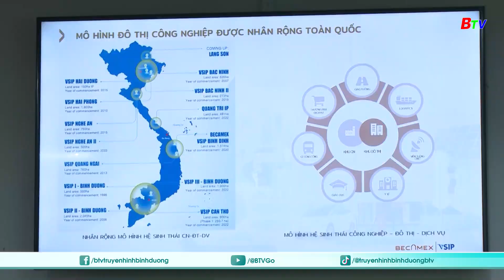Đoàn công tác tỉnh Bình Dương làm việc với lãnh đạo tỉnh Phú Yên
Đoàn công tác tỉnh Bình Dương do ông Nguyễn Văn Lợi - Ủy viên Ban Chấp hành Trung ương Đảng, Bí thư Tỉnh ủy, Trưởng đoàn Đại biểu Quốc hội Tỉnh làm trưởng đoàn đã có buổi làm việc với Ban Thường vụ tỉnh Phú Yên.